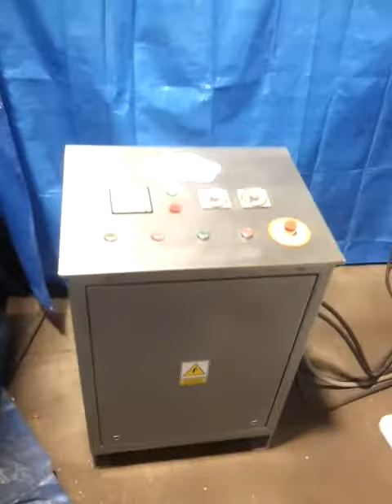Diosna 2 Speed Wendelmixer with 4 Bowls A3273